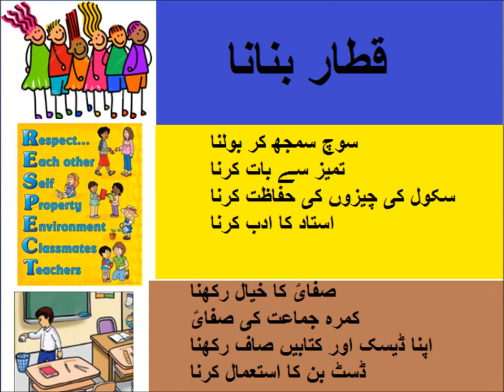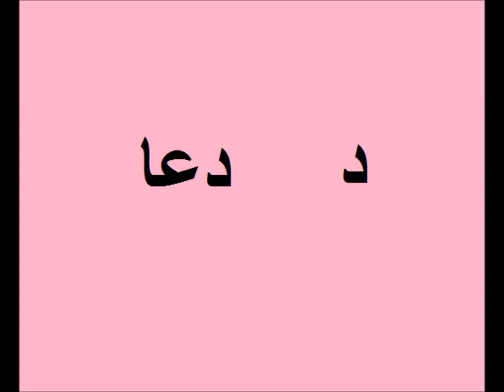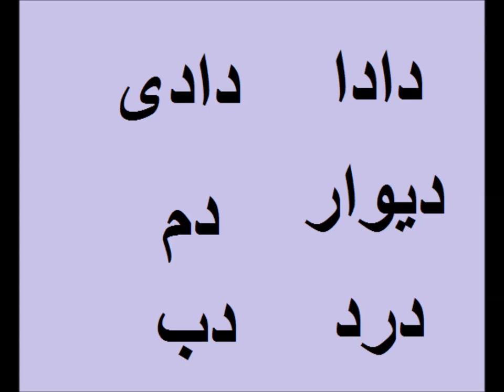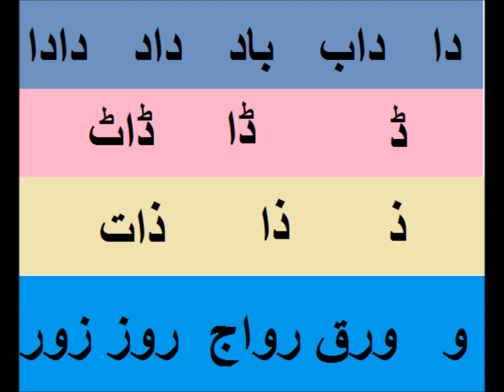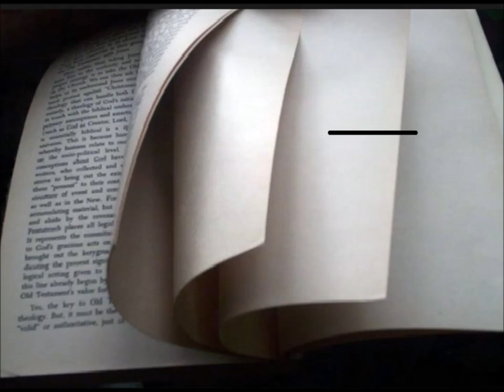Urdu Alfaz/Urdu haroof Tahaji/اردو سیکھیں اردو حروف تہجی اور اردو الفاظ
Class 1 Urdu  sabaq 4, Urdu haroof e tehaji,  اردو الفاظ
urdu haroof tahji dal zal dal wao for grade 1 kids